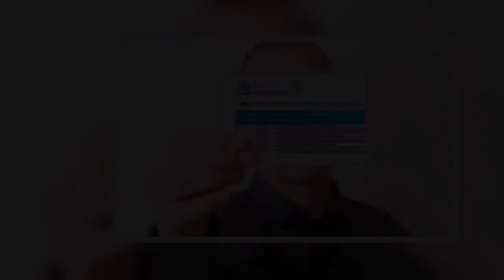Le attività economiche essenziali in base al codice Ateco